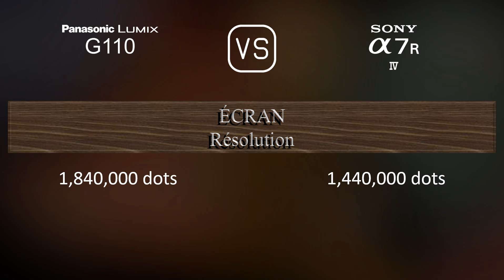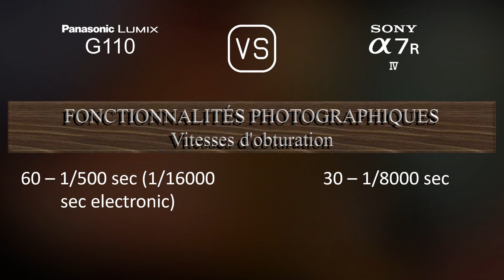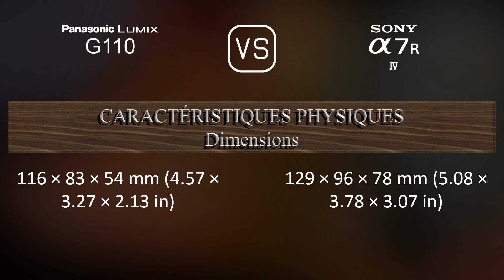Panasonic Lumix G110 vs. Sony A7R IV: Une Comparaison de Caractéristiques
Cette vidéo fournit un aperçu des fonctionnalités du Panasonic Lumix G110 et du Sony A7R IV dans une comparaison de caractéristiques (comparison of specifications).

00:25 LANCEMENT
00:33 BOÎTIER
00:40 CAPTEUR D'IMAGE
01:01 IMAGE
01:16 OPTIQUE ET MISE AU POINT
01:41 ÉCRAN
01:58 VISEUR
02:13 FONCTIONNALITÉS PHOTOGRAPHIQUES
03:06 FONCTIONNALITÉS VIDÉOGRAPHIQUES
03:20 STOCKAGE
03:24 CONNECTIVITÉ
03:49 CARACTÉRISTIQUES PHYSIQUES
04:07 AUTRES CARACTÉRISTIQUES